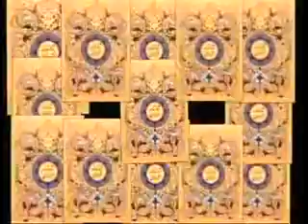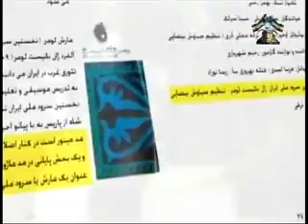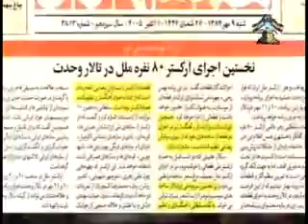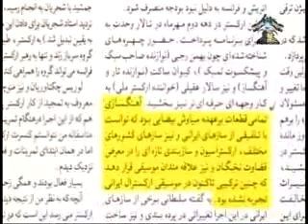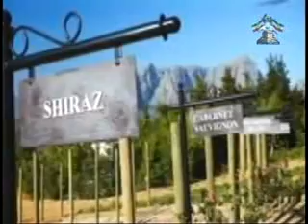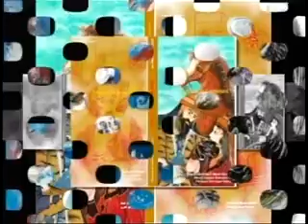Dastanhay Az Shahnameh 07-05-2012 داستانهای از شاهنامه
داستانهای از شاهنامه با مازیار قویدل
دمی با شاهنامه، همدمی با شاهنامه در تلويزيون ايران آريايی برنامه ای در باره ی تاريخ و فرهنگ پشته ايران، از مازيار قويدل. ".اين برنامه در دو بخش برای کودکان و بزرگسالان و در تلويزيون "ايران آريايی".اين برنامه، به جوانانی می دهد که به گونه ای درباره ی فرهنگ ايرانی و به ويژه شاهنامه کارهايی داشته باشند پيش کش يا جايزه هايی می دهد پخش اين برنامه ها در روزهای پنجشنبه  وشنبه، از تلويزيون "ايران آريايی"، خواهد  اين برنامه ها در درازای هفته  چند باز دارند و در ديگر روزهای هفته نيز در دسترس خواهد بود.